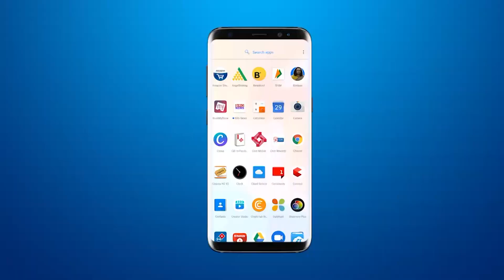गाँधी निर्वाण दिन को लेकर शहर कांग्रेस की और से गांधीजी को पुष्पांजलि अर्पण की गई